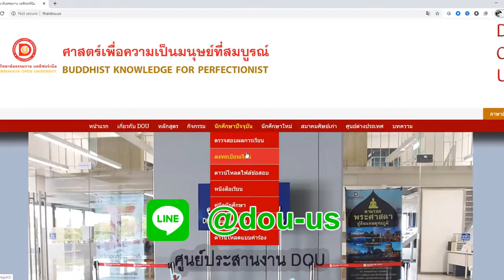📕📚 DOU opens for registration in Buddhist Studies online English courses in Summer Semester 2020.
Break the crisis, prevent virus covid19
📕📚 DOU opens for registration in Buddhist Studies online English courses in Summer Semester 2020, students can easily study and take home exams from their smart phones or computer.
📕New student applications and enrollment are accepted, 📝from May 3 – 31, 2020.
📝Enroll by visiting or Line @dou-us.
❤️ ❤️Take good care of physical health, and restored mental health with the Dharma of the Lord Buddha.